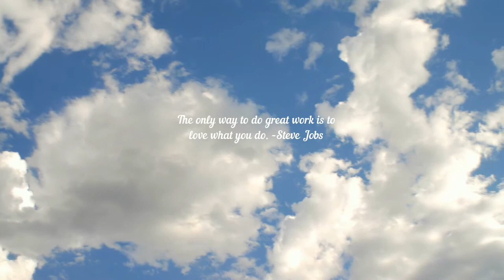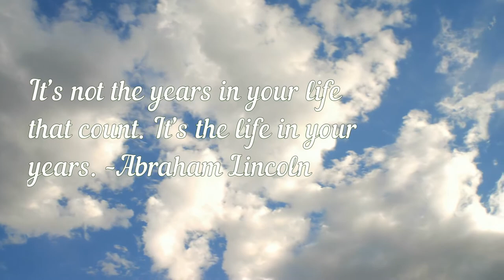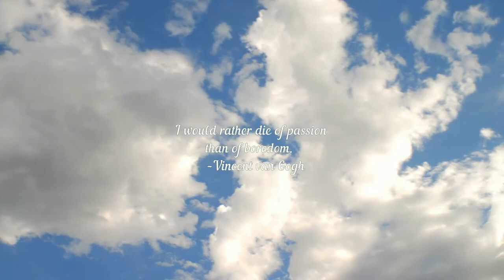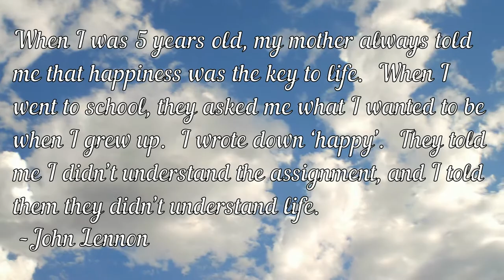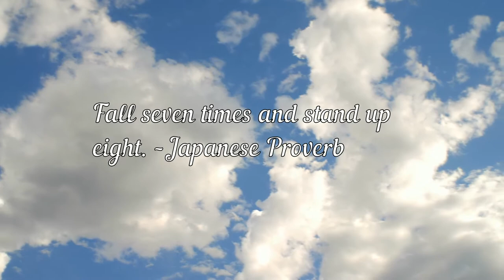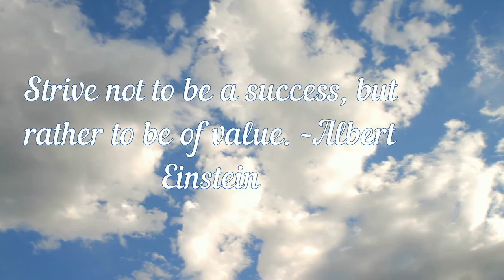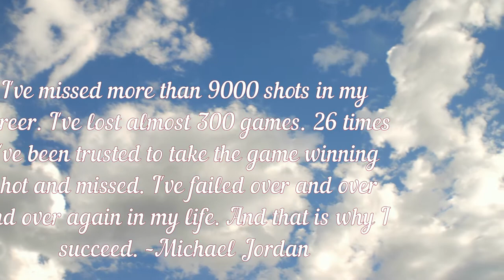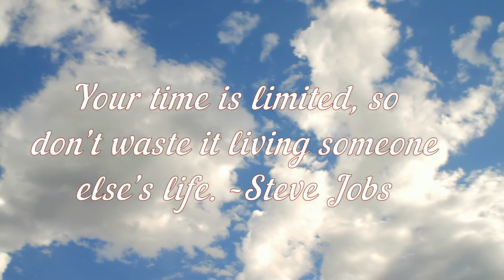inspirational quotes | inspirational quotes love beautiful. happy.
sharing my views on things in life like dreams,visions,and other stuff on my channel will include the; paranormal,makeup,gaming,unboxing and reviews pretty much anything random that comes to mind
find me at :

Song ;  Mer-Ka-Ba

Image by Free-Photos from Pixabay \Girl Lying On The Grass, Girl, Legs, Nature, Woman Girl Lying On The Grass